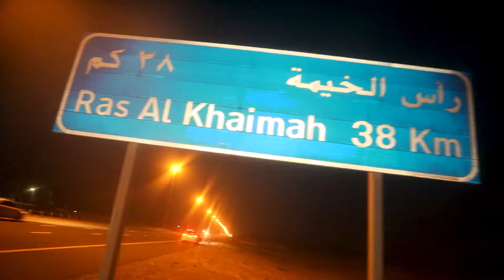Volume Night Club Rak#